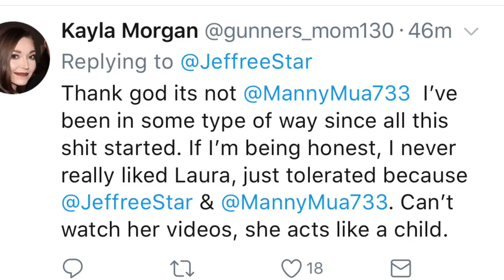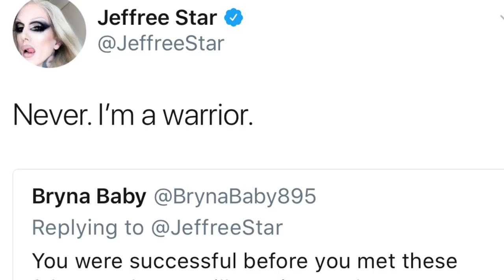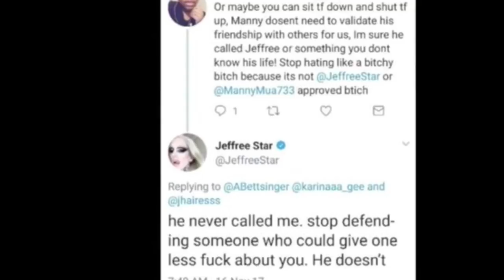Jeffree Star CALLS OUT "Evil" Laura Lee...Manny & JS Friends AGAIN! ALL RECEIPTS!!